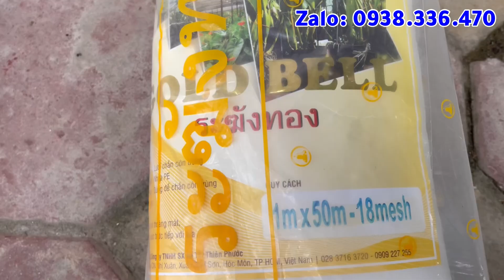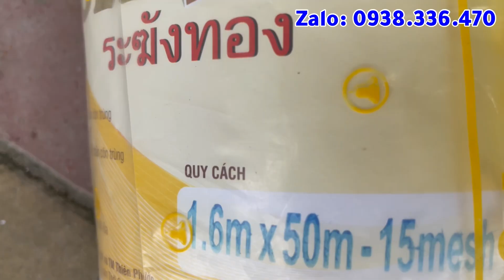Lưới Che Chắn Côn Trùng | Khổ Từ 1m ,1,2m ,1,4m ,1,6m 1,8m , 2m x 50m / Sỉ và Lẻ SLL .Hàng Thái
Cty Lưới Đánh Cá A Đẩu.Chuyên Sản Xuất Và Gia Công  Ngư Lưới Cụ.Hàng Đầu Việt Nam
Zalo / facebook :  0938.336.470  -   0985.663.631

A Đẩu Nhận làm Gia Công tất cả Các mặt hàng liên quan đến đánh bắt Thủy Hải Sản
- Lưới Ba màn Dù Thái / Cước Thái
- Lưới úp Dù cao cấp
-  Lưới QUÉT Ao, Hồ, Sông , Suối.Biển
- Lưới Lùa Heo rừng / Khỉ , Hoẵng, hưu , Nai
- Lưới Chim Đêm
-  Lưới Giăng Gà, Lưới rắn, lưới thỏ,Chồn , Nhím
- Lông nuôi cá, / Tráng ( Vèo Nuôi ốc, ếch , Lươn...)
- Xăm cống / Dớn chặn sông
- TE ĐẨY  , Xiếc Cào Tôm , hến, cua , cá...
- Bát quái Đánh Biển, Sông. Hồ,. (Đủ Các Mặt Hàng theo yêu cầu )
- CHẶN SÔNG NƯỚC CHẢY , NƯỚC TĨNH
+ CHÀI QUĂNG CÁ CÁC LOẠI MODEL
+ CHÀI DÙ THỬA TAY THEO YÊU CẦU

☘️ Cung cấp Lồng bát quái 12 cửa ngục
☘️ Cung cấp Lồng ba ba
☘️ Cung cấp Lồng Ô 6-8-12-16 cửa
☘️ Cung cấp Lồng .Lú chặn sông
☘️ Cung cấp Xăm chặn sông
🚸 Cung cấp Lồng bẫy Rắn -Bẫy Chim
🚸 CUNG CẤP PHAO LƯỚI CHẮN RÁC THUỶ ĐIỆN

Để xem và nhận nhiều video hay nhất
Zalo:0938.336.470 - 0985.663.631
© Bản quyền thuộc về Lưới Đánh Cá A Đẩu
© Copyright by  Lưới Đánh Cá A Đẩu ☞ Do not Reup